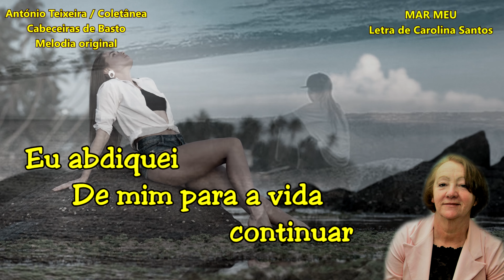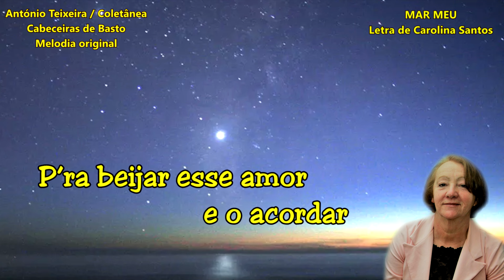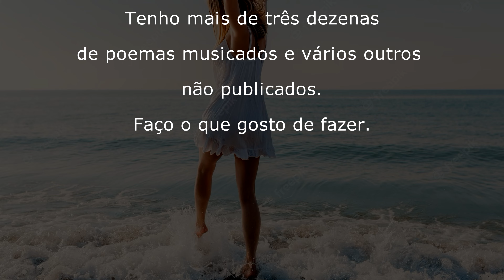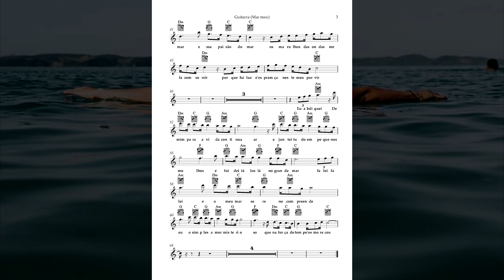1412 MAR MEU de Carolina Santos - 4k – compositor António Teixeira / Cabeceiras de Basto/Coletânea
1412 MAR MEU Letra de Carolina Santos - 4k – compositor António Teixeira / Cabeceiras de Basto / Coletânea associada ao grupo - Cabeceiras de Basto – realização Rosário Bastos (Partitura em PDF e MIDI Original pode obter no grupo)
(Melody 990 Sérvia)

PROJETOS EM CURSO:

1) - COLABORAÇÃO COM OS POETAS: - Consoante nos forem pedindo.

PROJETOS CONCLUIDOS: (Com inclusão ocasional/eventual):

3) - CABECEIRAS DE BASTO... Música original com vídeo/imagem para cada uma das suas freguesias... – A QUE ATRIBUÍMOS O NOME DA FREGUESIA OU LUGAR - com vídeo/imagens, já CONCLUÍDO. (mais de 90 vídeos)

4) – CONHECER PORTUGAL, (Municípios, cidades e outras terras) … Uma Música original – A QUE ATRIBUÍMOS O NOME DA TERRA - com vídeo/imagens, preferencialmente da terra e ou região, algumas com poema… CONCLUÍDO. (308 Municípios + Cidades + Outras terras)

5) - VOLTA AO MUNDO, - (Concluído) Uma Música original – A QUE ATRIBUÍMOS O NOME DO PAÍS – (200) com vídeo/imagens.

6) - Paralelamente vamos organizando coleção de Postais, Brochuras/Livros, com imagens da terra, localização, história, lendas e outros dados que seja possível recolher e ou nos sejam enviados. Incluirá as partituras da Música, e ou geral, para instrumentos de Banda/orquestra, dentro do possível da extração do Midi original, - outras, se nos for pedida e indicados os instrumentos.